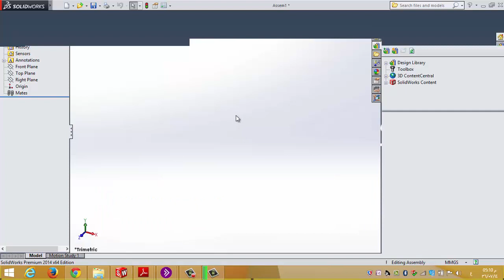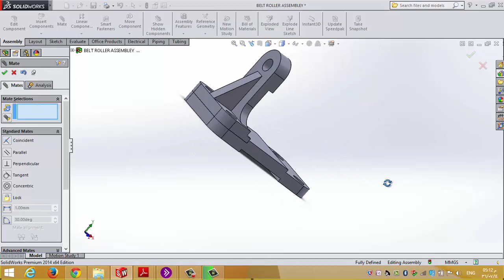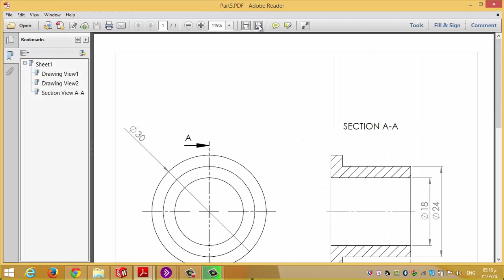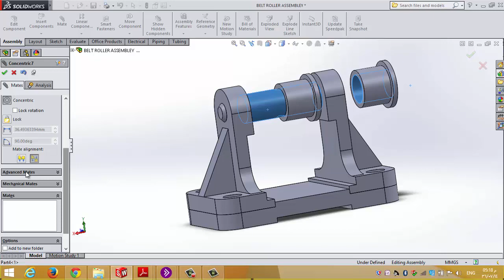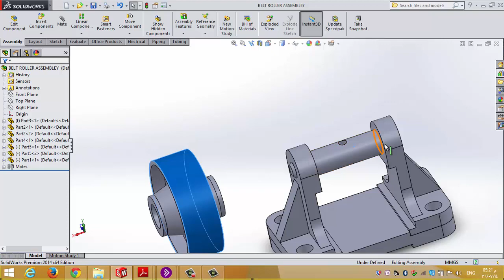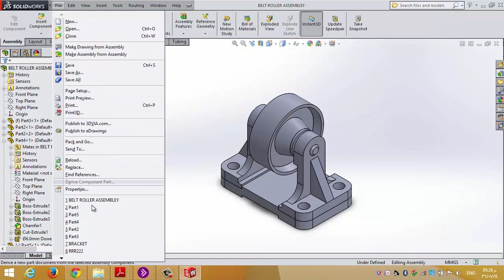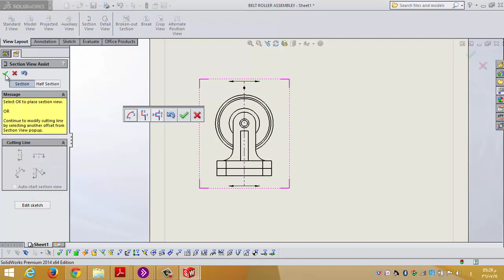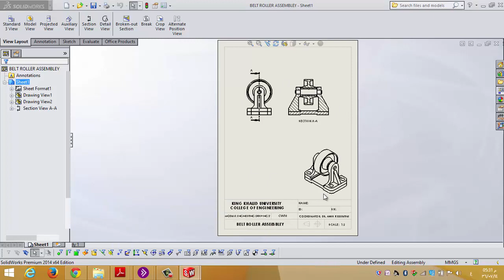Engineering Drawing 2 | LAB 10 | Assembly and assembly drawing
Assembly and assembly drawing
Produce new assembly file
Define mates between parts
Produce assembly drawing file
Draw standard views
Produce section view